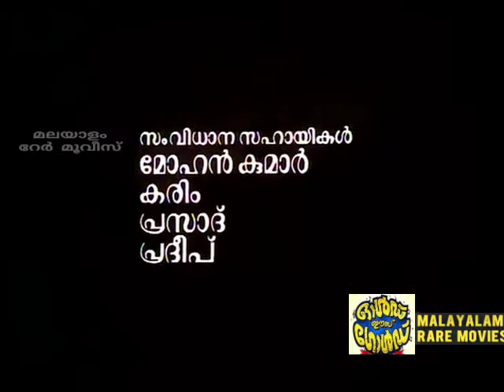Purushartham (1986) Malayalam Movie - Title Credits Video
Purushartham is a 1986 Indian Malayalam film, directed by K. R. Mohan and produced by P. T. Kunjumuhammed.

The film stars Adoor Bhasi, Sujatha Mehta, Jain George and Madambu Kunjukuttan in the lead roles.

Purushartham
Directed by-K. R. Mohanan
Produced by-P. T. Kunju Muhammed
Written by-C. V. Sreeraman

K. R. Mohanan (dialogues)

Screenplay by-K. R. Mohanan

Starring:-

Adoor Bhasi

Sujatha Mehta

Jain George

Madambu Kunjukuttan

Cinematography-Madhu Ambat
Edited by-Venugopal

Production company-Mohan Muhammad Films

Distributed by-Mohan Muhammad Films

Country-India
Language-Malayalam

This Title Credit scenes from this movie intends for Educationary and Informative purposes only, and not for violate any copyrights.